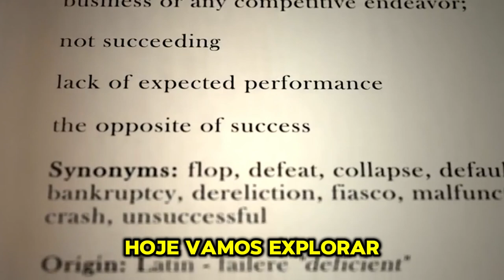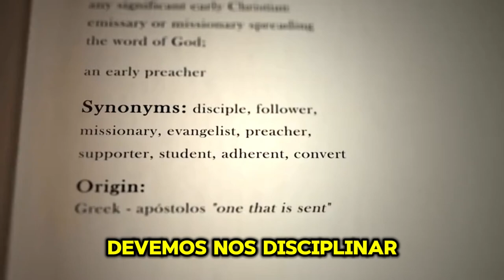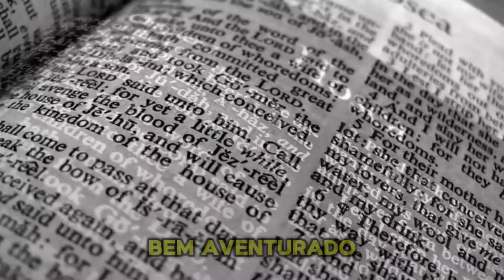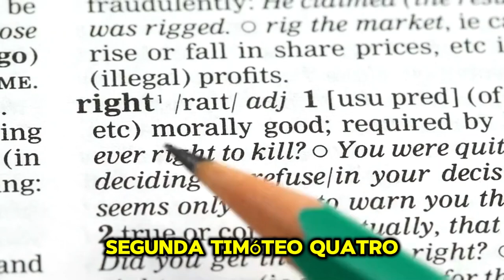Oração - Corra a Corrida da Fé: Lições de Perseverança para a Vida Cristã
Capitulos:
time stamps:
00:00 - 00:33 - intro
00:34 - 01:21 - treinamneto/1 Coríntios 9:25
01:22 - 01:59 - superando Obstaculos/Hebreus 12:1
02:00 - 02:34 - corroa da vitoria/Tiago 1:12
02:35 - 03:02 - corrida crista
03:03 - 03:21 - 2 Timóteo 4:7 / conclusão-TelaFinal

Creditos Finais:
Roteiro/Video/legendas - AiCapCut